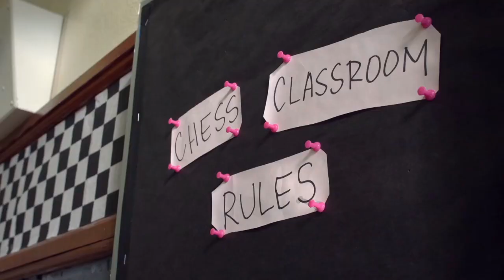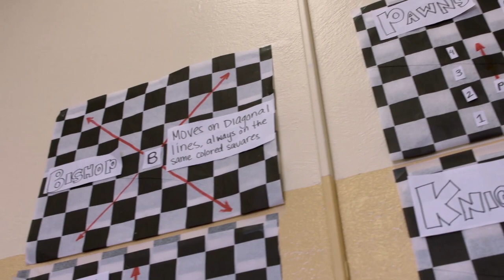Brian Kisida, Economics Professor at University of Missouri, chats with GM Ashley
Brian Kisida, Professor of Economics at the University of Missouri talks with GM Maurice Ashley on the scholastic chess and how research is done to promote the game to kids.

USChessChamps.com